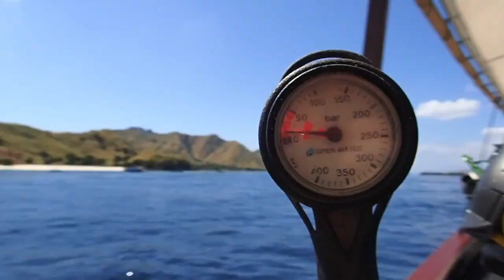Matt Cook on Kira Kira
Matt Cook's amazing video of his time in Komodo on board Kira Kira Liveaboard